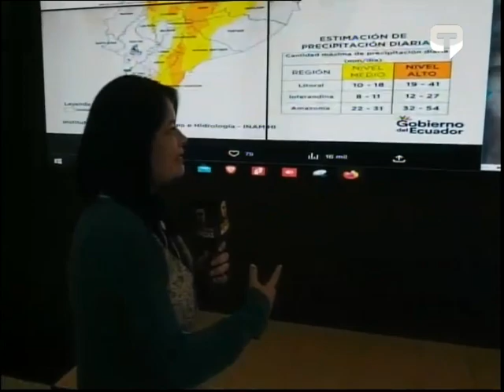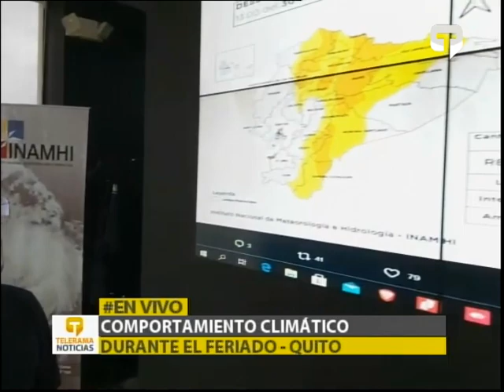Comportamiento climático durante el feriado - Quito